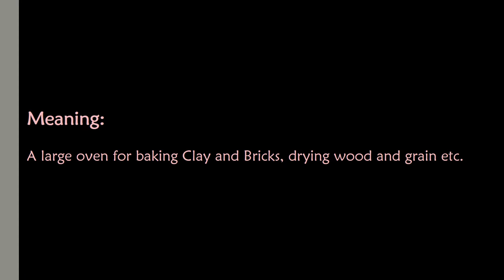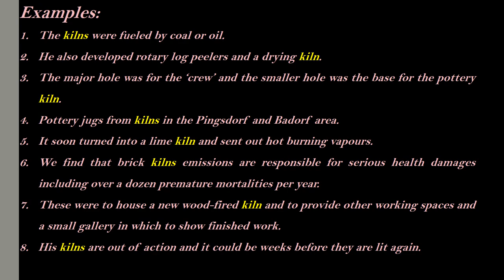Kiln Meaning and Example Sentences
Today's Word - Kiln

Pronunciation

Kiln

It is a Noun

Meaning:

A large oven for baking Clay and Bricks, drying wood and grain etc.

Examples:
1. The kilns were fueled by coal or oil.
2. He also developed rotary log peelers and a drying kiln.
3. The major hole was for the ‘crew’ and the smaller hole was the base for the pottery kiln.